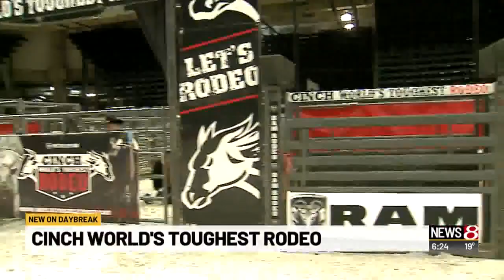Dick Wolfsie: CINCH World's Toughest Rodeo preview - part 1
Dick Wolfsie: CINCH World's Toughest Rodeo preview